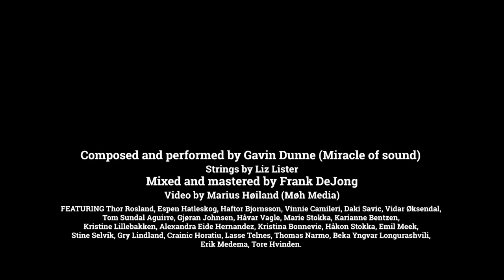SKÅL! by Miracle Of Sound Poetic Rewrite by The Talking Wolf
This is a poetic rewrite of the song SkAl, originally by  @miracleofsound   , the video is by the channel as well so it is not my own. The soundtrack is also by  @miracleofsound   and I attribute all copyright to them.
The Voice over narration and poem are by TheTalkingWolf channel.